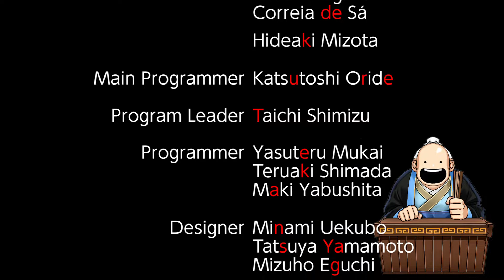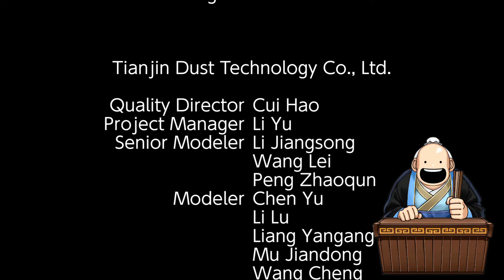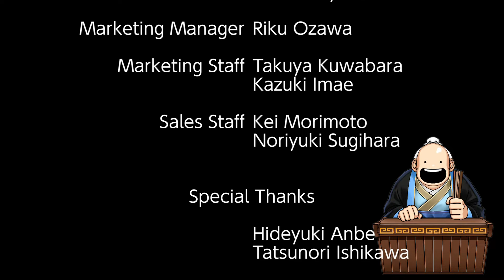[NS]熱血三國志ーくにおくん 三国志-全員集合だよー搞笑鬼硬派路線-第六章—赤壁之戰戰孫權